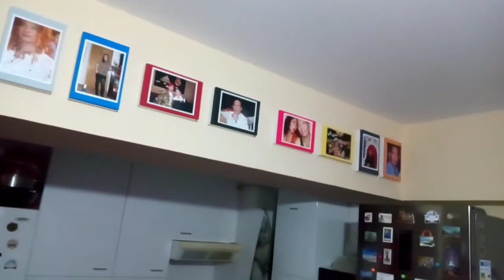NEW (beat intro) of LOLA VLOGGER!! and My HUSBAND (PREPARING CHRISTMAS ) DECORATION!!!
lola vlogger # new beat intro..